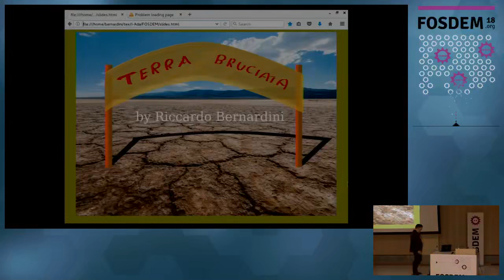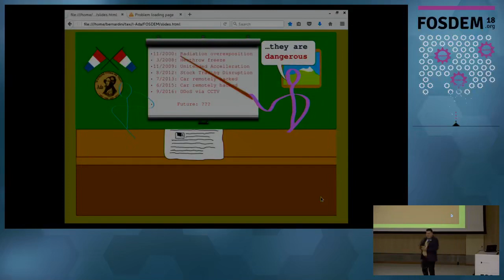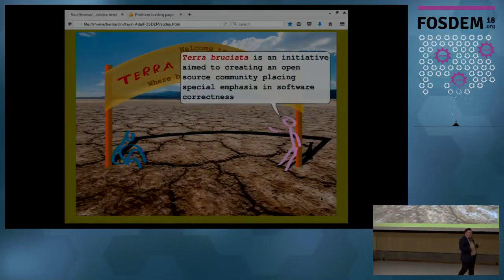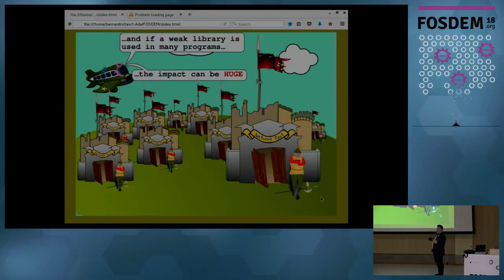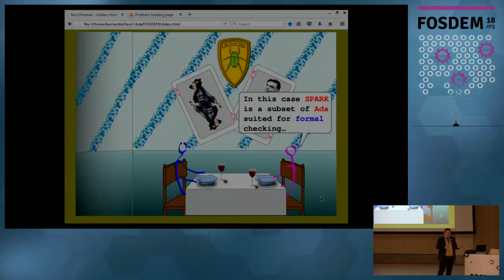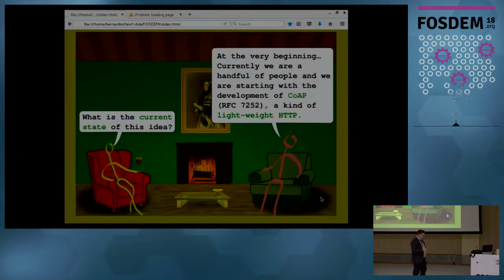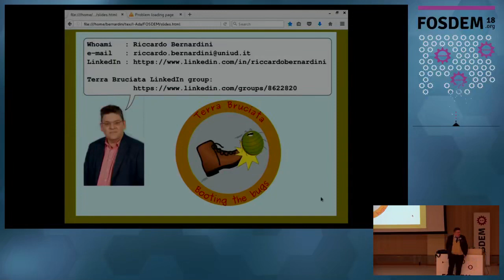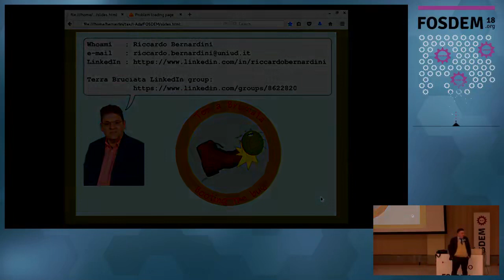Terra Bruciata where bugs cannot survive